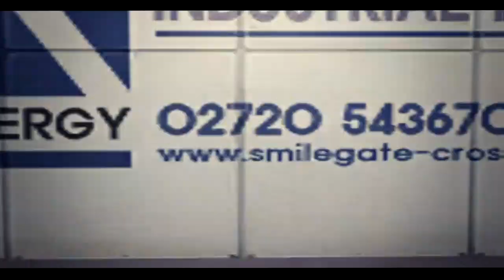CF CHINA INFINITE BUGS PART 4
give me u like?